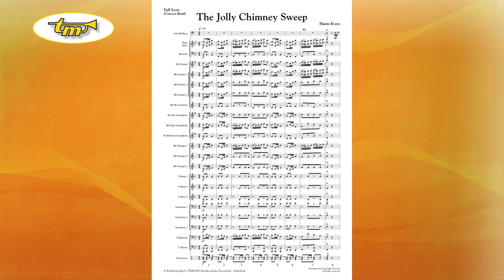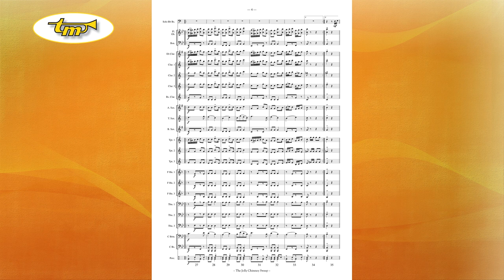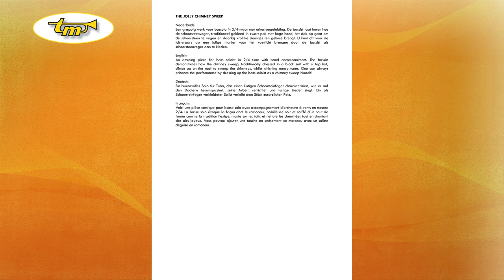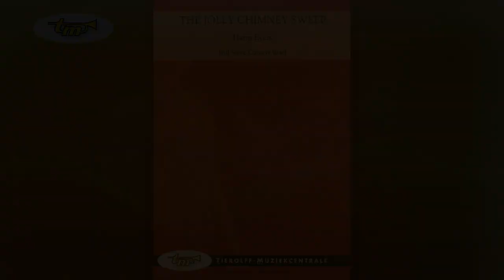The Jolly Chimney Sweep - Concert Band - Evers - Tierolff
An amusing piece for bass soloist in 2/4 time with band accompaniment. The bassist demonstrates how the chimney sweep, traditionally dressed in a black suit with a top hat, climbs up on the roof to sweep the chimneys, whilst whistling merry tunes. One can always enhance the performance by dressing up the bass soloist as a chimney sweep himself.